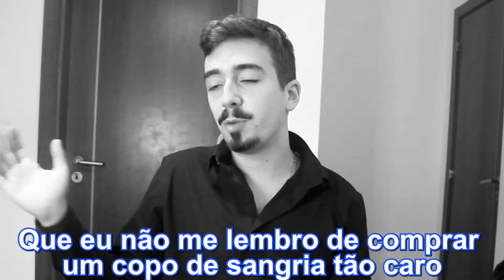Danisio no Arraial de 2022